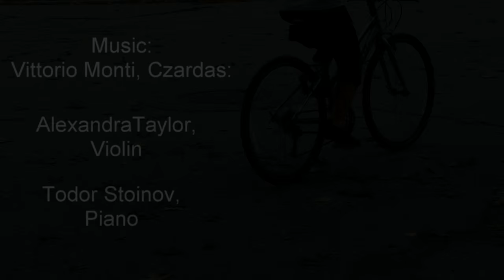Stopping and Restarting a Bicycle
A demonstration of how to stop and restart on a bicycle, by putting one foot on the ground and raising the opposite pedal to be ready to restart. This is important so the saddle can be high enough to allow efficient pedaling, and for a quick restart when there is a gap in traffic or a traffic signal changes.